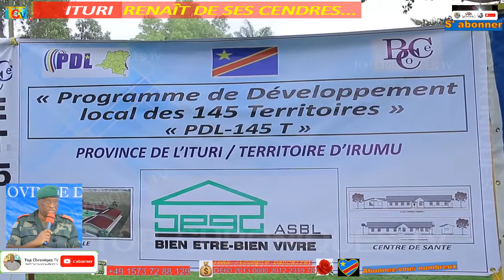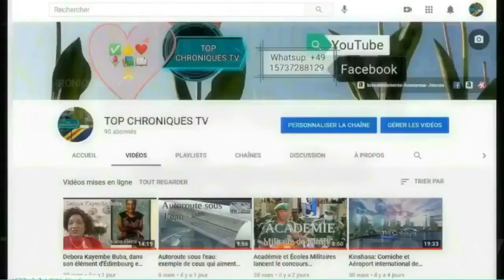ITURI RENAÎT DE SES CENDRES... BRAVO MON Lt GÉNÉRAL LUBOYA NKASHAMA JOHNNY.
145 TERRITOIRES : ITURI RENAÎT DE SES CENDRES...